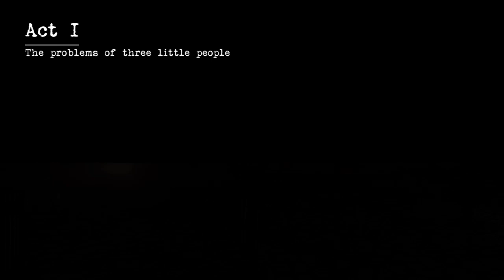Contrast (Part 1)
I picked up an interesting game on Xbox called Contrast. The only thing I know about it going in is that the player character can switch between the 3D world, and walking in the shadows. I've always enjoyed picking up lesser-known games; you never know what gems you may find.

If you want to follow along with me, come join me